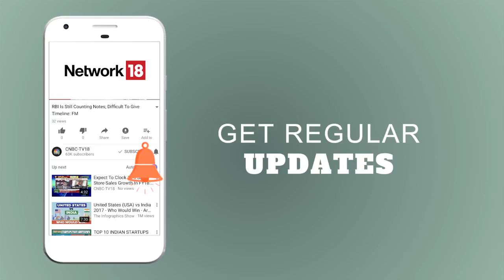Apollo Tyres: It's Been a Challenging Year for the Co due to Positive Reforms like GST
It has been a challenging year. There was a big positive reform because of goods and services tax (GST) happening, we had the emission norms changing in commercial vehicles (CVs), so we have had a challenging Q1 and Q2, Neeraj Kanwar, Vice Chairman and MD of Apollo Tyres said.